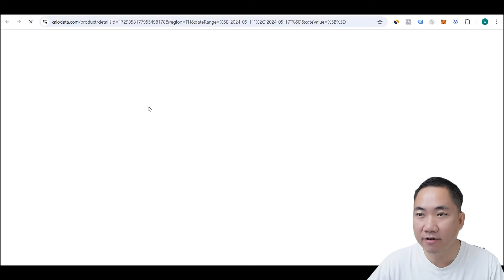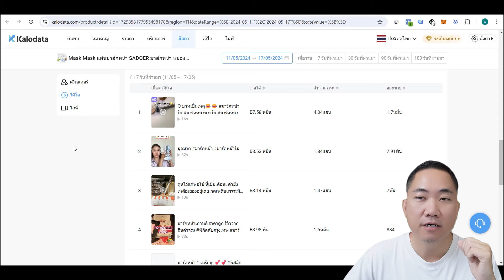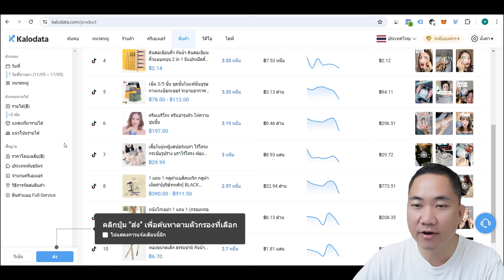วิธีหาเงินวันละ 1,000 บาทจาก นายหน้า TikTok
00:00 เริ่มต้น
00:13 วัฏจักรของ TikTok
00:43 การเพิ่มปริมาณ
01:37 ไอเดียการเพิ่มปริมาณ
03:32 การเพิ่มสินค้ามารีวิว
04:21 การเลือกสินค้า
05:14 สินค้าตามฤดูกาล
06:14 การทำ SEO
07:22 เพลงกระแส
8:11 การนำเสนอ
09:11 ไม่ต้องติดตะกร้าทุกคลิปก็ได้
10:16 ช่วงท้าย
สนับสนุนเซียนเป็ดด้วยการสมัครสมาชิกรายเดือนๆละ 50 บาท กด Join เพื่อสมัคร